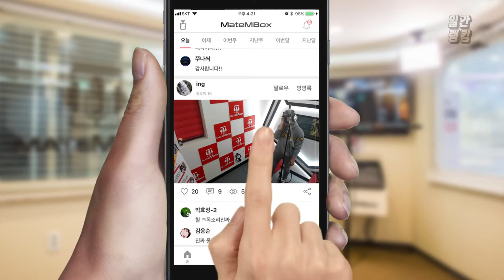메이트엠박스 일간 랭킹 순위 TOP4 2018년 11월 22일 [daliy ranking]